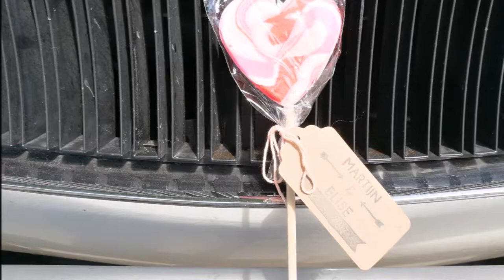Juf Elise en Meester Martijn gaan trouwen! (De foto's)